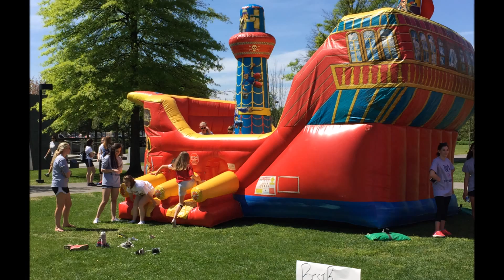Franklin Road Academy - Best Buddies Slideshow